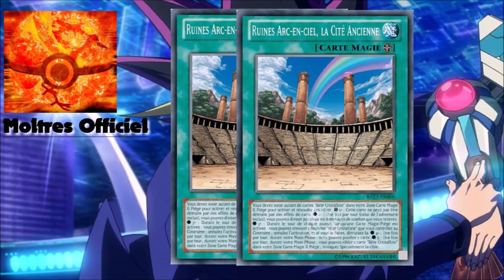🟠DECK DRAGON ARC-EN-CIEL / CRISTAL / BÊTES CRISTALLINES 2020 (POST DUELLISTES LÉGENDAIRES SAISON 1)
De Moltres ::)